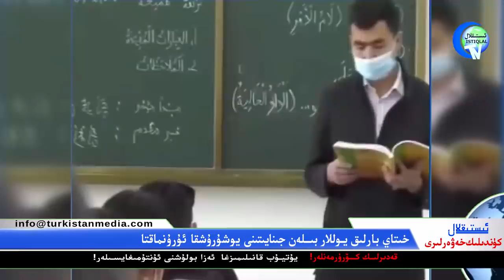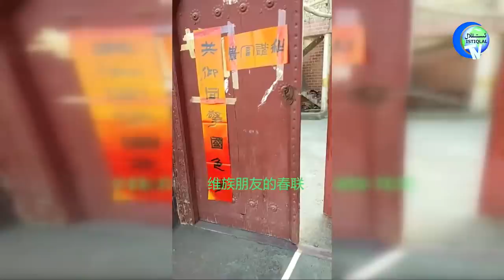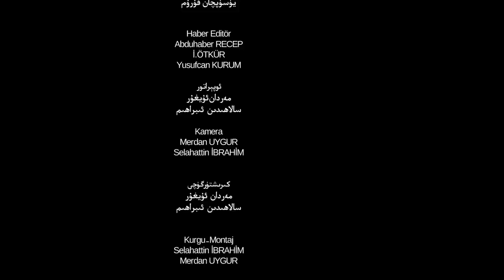ئىستىقلال كۈندىلىك خەۋەرلىرى 2021-03-01، مەرال ئاقشەنەر: تۈركىيەمۇ ئېتىراپ قىلسۇن!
Istiqlal Kundilik Xewerliri 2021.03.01 / Meral Aqshener: Türkiyemu Étirap Qilsun!